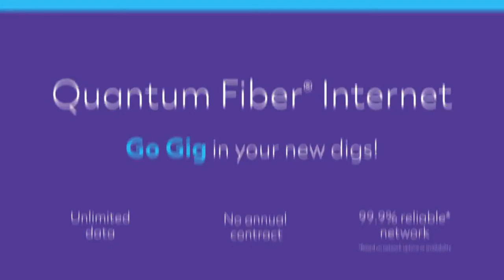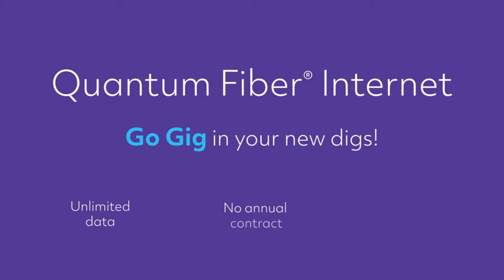The Power Trip POWER HOUR | 4-18-24